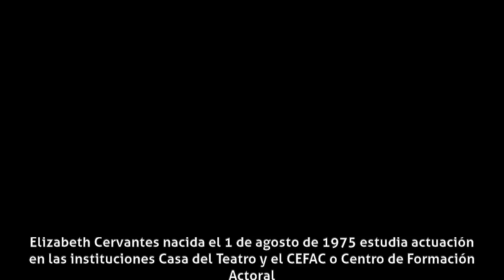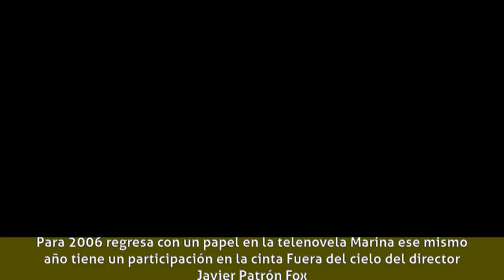Elizabeth Cervantes - Carrera